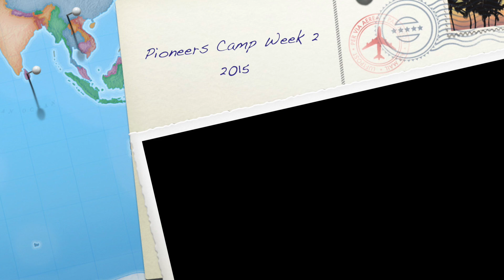Pioneers Week 2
Beaver Cross Overnight Camp - Pioneers Week 2
We had an amazing week this week with the Pioneers!

Beaver Cross Day and Overnight Camps are a ministry of the Episcopal Diocese of Albany. Located in Greenwich New York and open to K-12 graders.